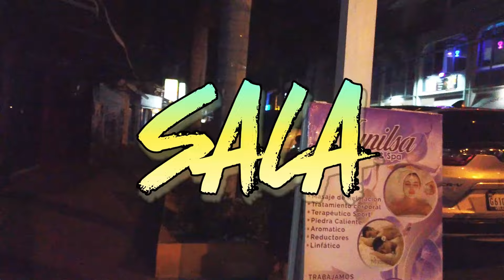Sosúa Best Night Club | Casino Playa Chiquita